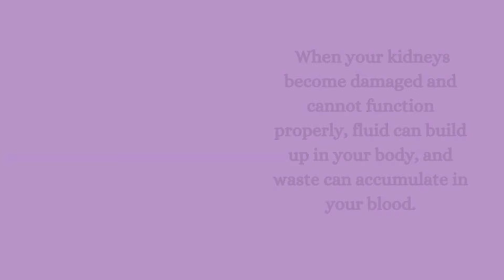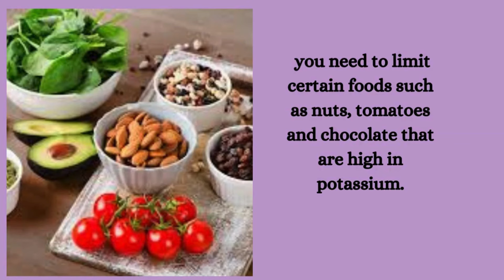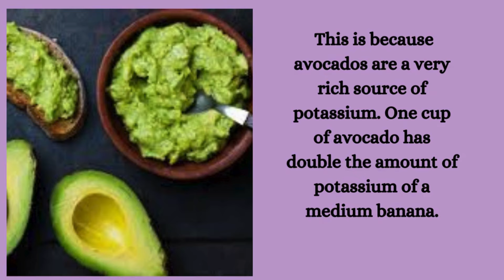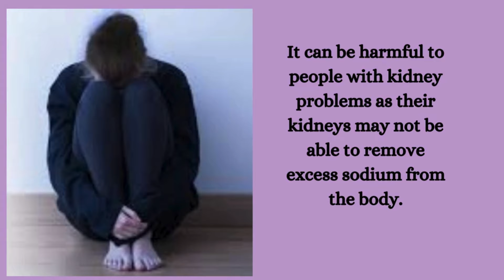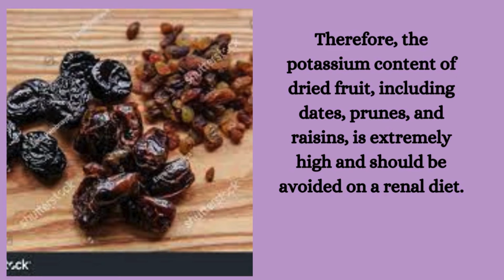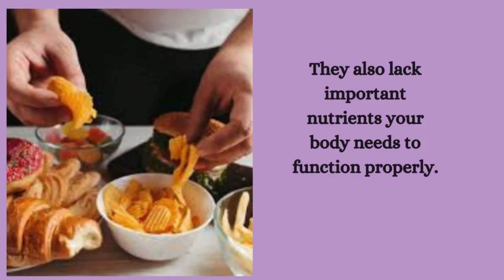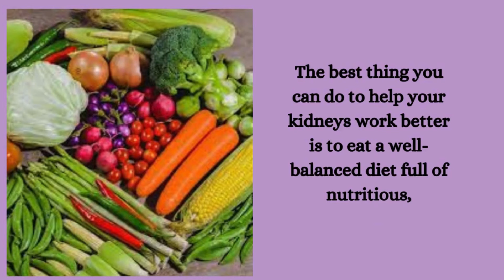12 Foods That Are DESTROYING Your Kidneys You Should AVOID!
miss healthy

12 Foods That Are DESTROYING Your Unhealthy Kidneys You Should AVOID! | miss healthy

The kidneys, essential organs in the human body, play a vital role in filtering waste products and excess fluids from the blood to form urine. Their intricate network of nephrons helps regulate electrolytes, blood pressure, and red blood cell production, contributing to overall homeostasis. When your kidneys become damaged and cannot function properly, fluid can build up in your body, and waste can accumulate in your blood. If you have kidney disease, it’s important to watch your intake of sodium, potassium, and phosphorus. Following a kidney-friendly diet and avoiding or limiting certain foods can help decrease the accumulation of waste products in your blood, improve your kidney function, and prevent further damage.  Here are some foods that are commonly suggested to be limited or avoided for individuals with kidney issues, along with reasons:

12 Foods That May Be Bad  with Kidney Problems
The kidneys, essential organs in the human body,
Foods to avoid with kidney problem
12 foods  not to eat one with kidney problem

Boost your chances by following our chance "MISS HEALTHY"
MISS HEALTHY

MISS HEALTHY